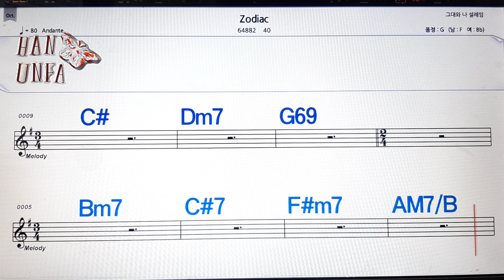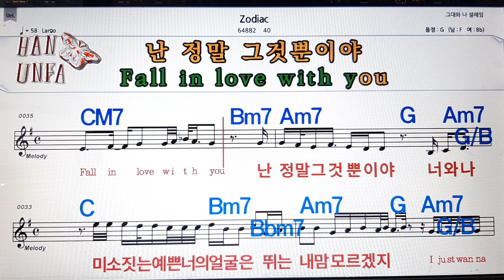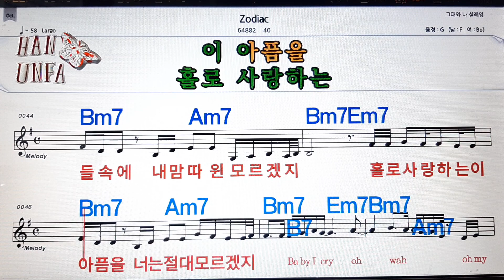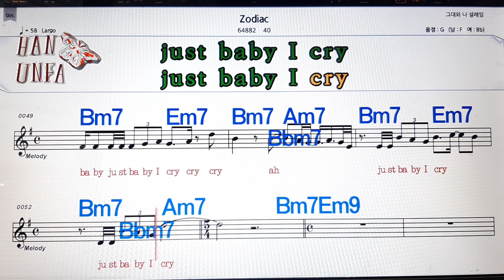zodiac./40💋노래방, 코드 큰 악보, 반주 가라오케, 가사💖Karaoke, Sheet Music, Chord, Lyrics , MR